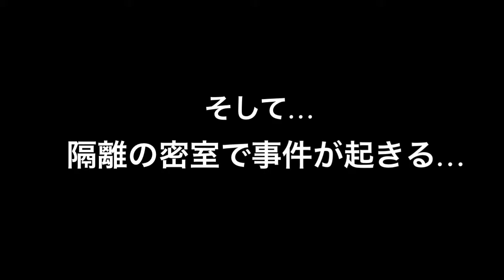【UK隔離】隔離最終日に事件起こる〜隔離密室空間に侵入される〜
イギリス隔離生活はいよいよ最終日へ。
そして、ついに事件は起こる…